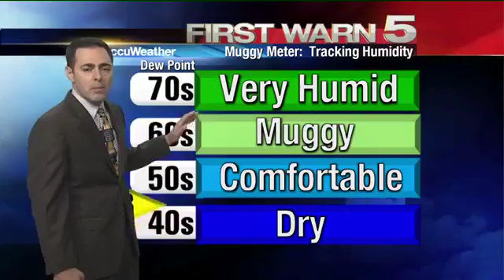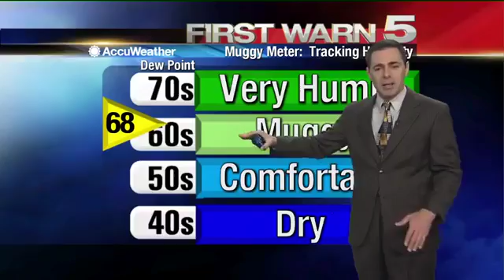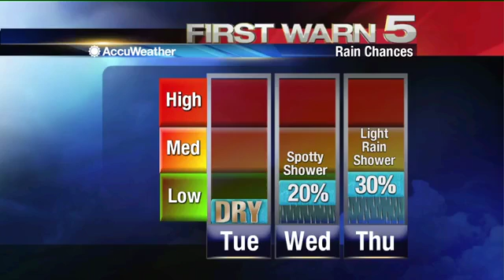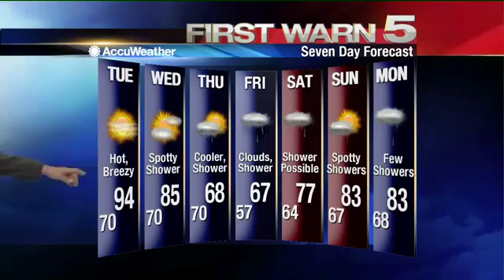Monday's Weather - 4 p.m.